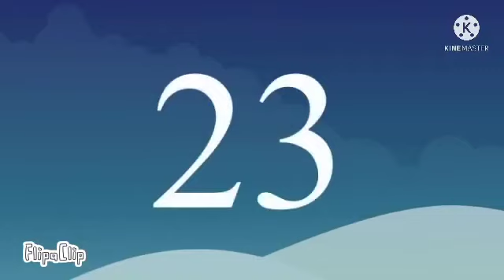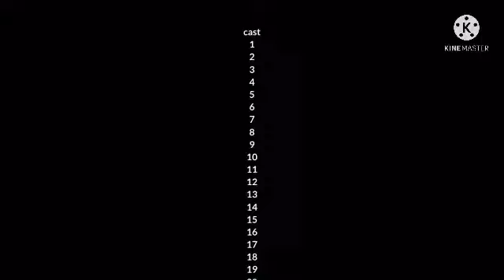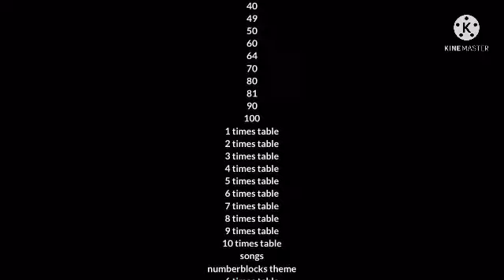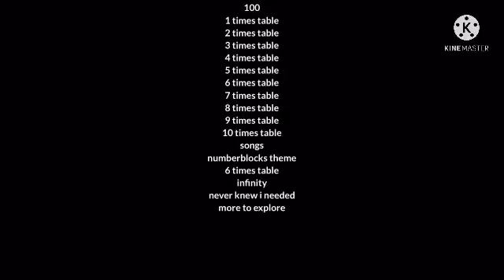numberblocks the movie end credits